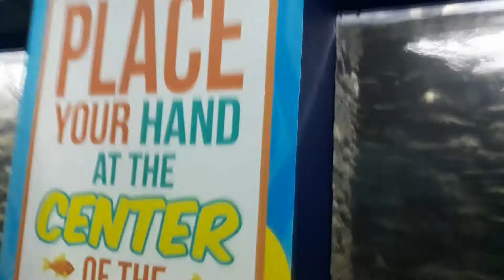ocean park | fishes and fishes 🦈🐡🐟🐠 [2]